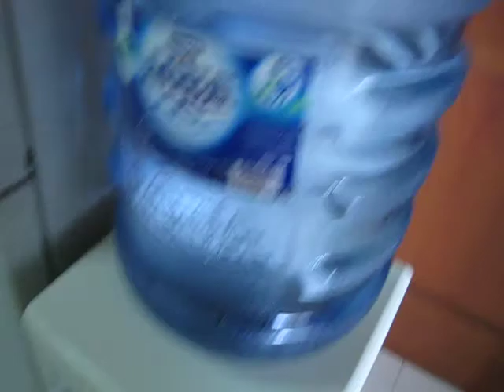Service appartment at Puri Casablanca's tower D